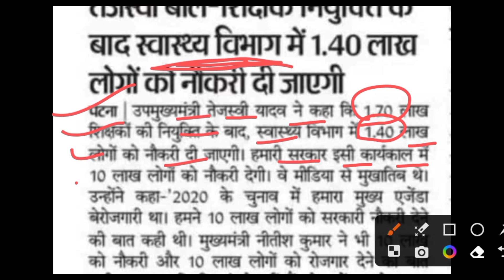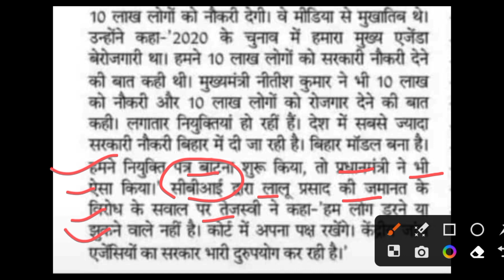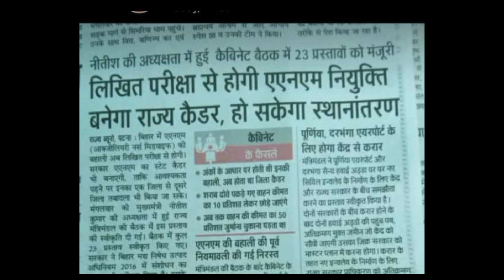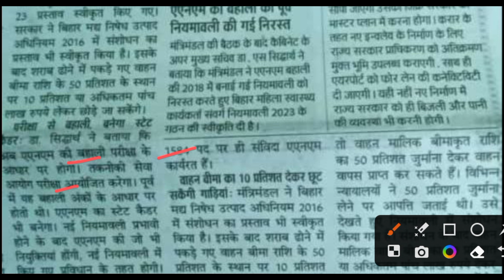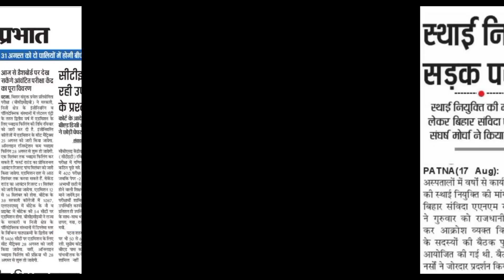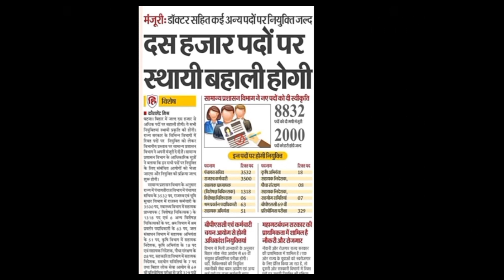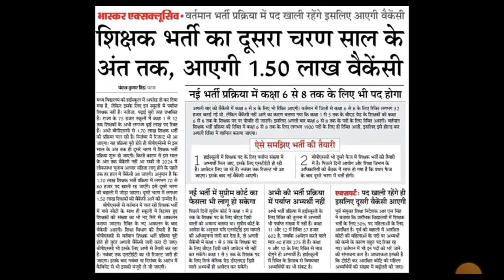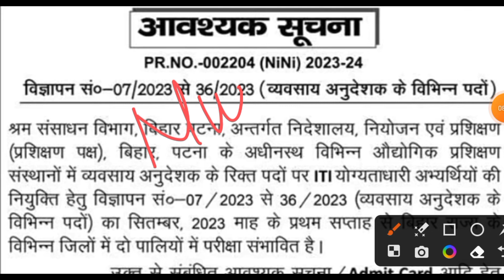BTSC ने जारी किया नोटिस💥/बिहार Anm 10709 दिया है चेतावनी😱 स्वास्थ्य विभाग नई भर्ती/BTSC Admid card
btsc anm counselling kab hogi

Bihar Health mission ANM notice/Bihar swasthya vibhag ANM notice/bnrc ANM exam form kaise bharen/nurse vacancy GNM nurse job/BSc nursing vacancy/swasthya vibhag ANM vacancy/ANM vacancy nurse vacancy ANM nurse job/ANM nurse vacancy
staff nurse
staff nurse merit list 2022up
staff nurse vacancy 2021#bihar_paramedical_2022
10709 ANM ka merit list kab aaega
10709 merit list kab tak aaega
10709 ka final result kab aaega
ANM vacancy
ANM requirement